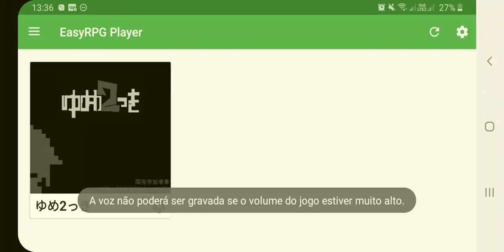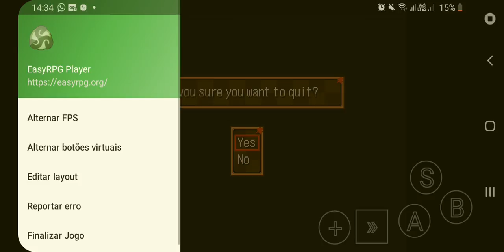2kki GAMEPLAY WHATEVER XD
yeeees -w-